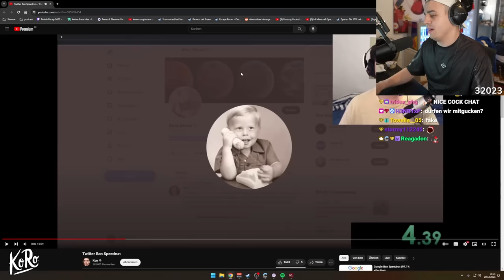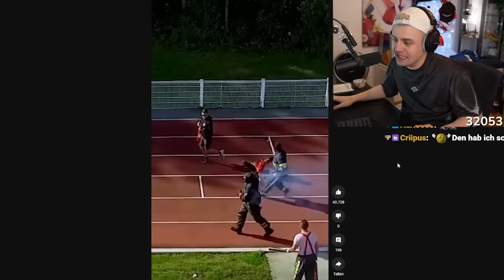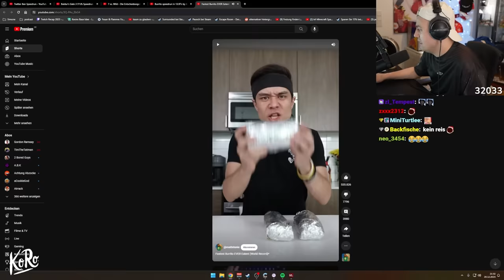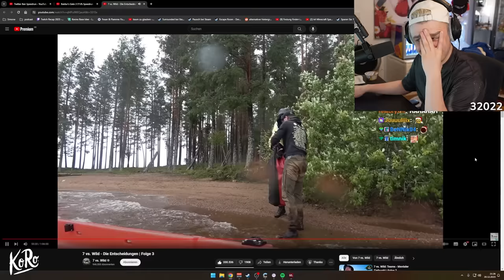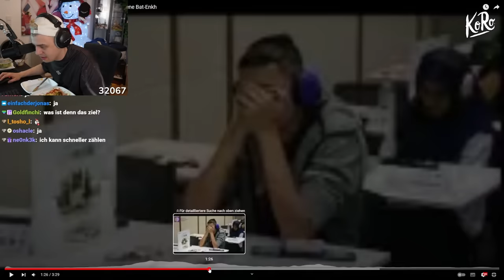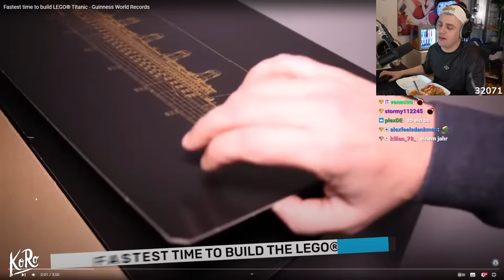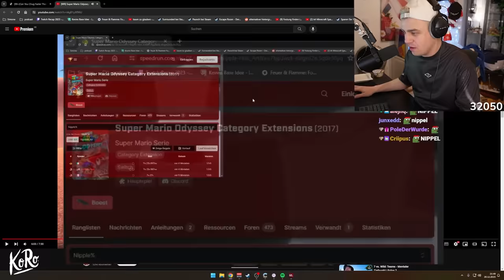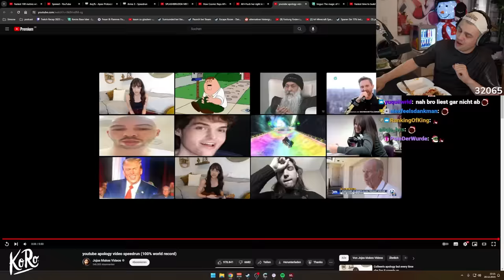Ich reagiere auf die WEIRDESTEN Speedruns der Welt!